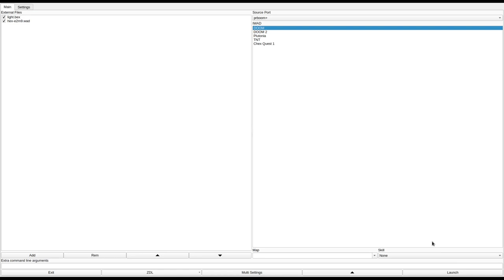DOOM 1 - hex-e2m9.wad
added to the Hall of Shame for unintuitive progression and the slow ass elevator.
called "Fortress of Mystery" in the /idgames FTP.
created by hex11 on October 28th, 2012.
from the .txt file included with the WAD:
"After defeating the spider mastermind, you return to Earth and enjoy some R&R. One day while skying in the Alps, you fall down a crevasse and find yourself in this strange land."